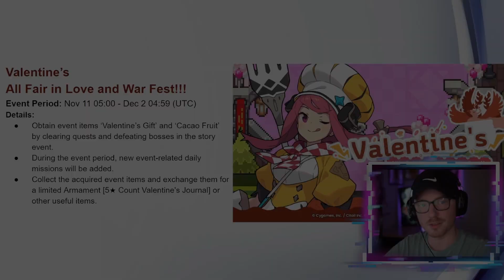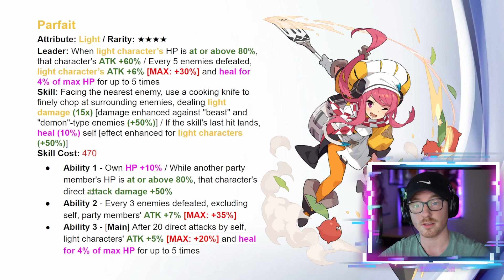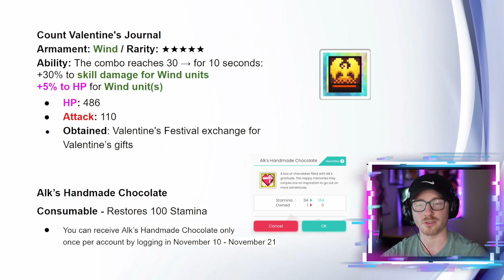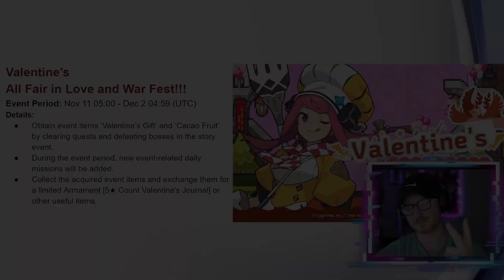New Valentine's Day Event and New Unit Parfait!!! | World Flipper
Taking a look at the new Valentine's day event that's coming to World Flipper  tonight, along with a look at the new F2P unit Parfait and F2P 5 star wind weapon Count Valentine's Journal. Also briefly talking about the new spotlight portal including Clarisse, Nephtim, Bianca and Sha Suzu and if its worth a pull on the new banner.